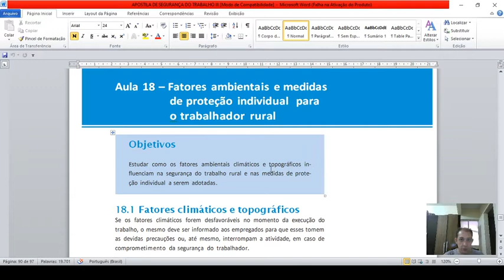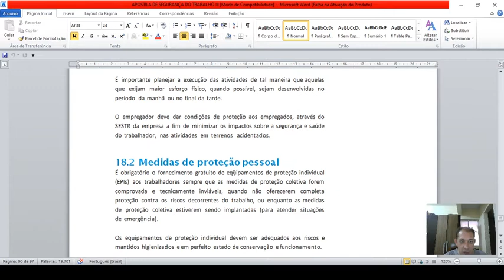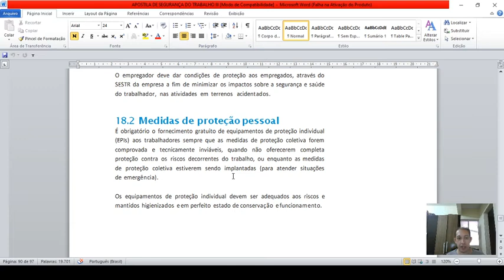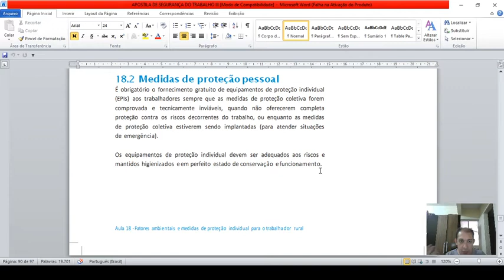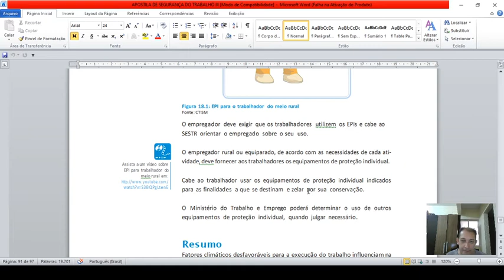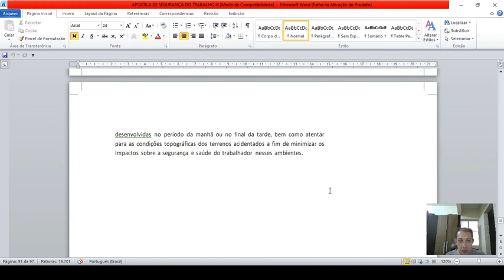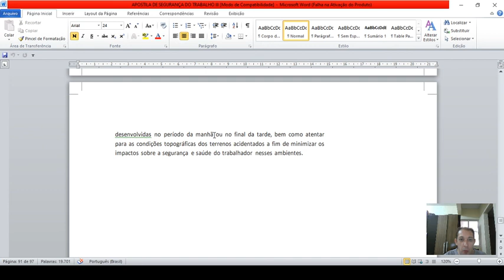Aula 6 - Segurança do Trabalho III - Vídeo 5